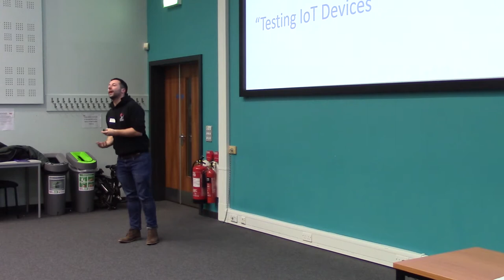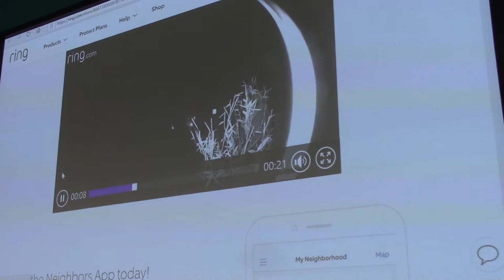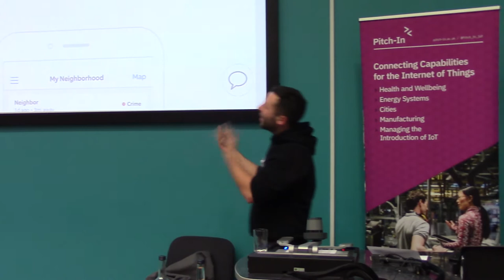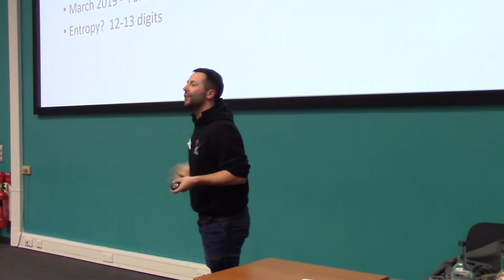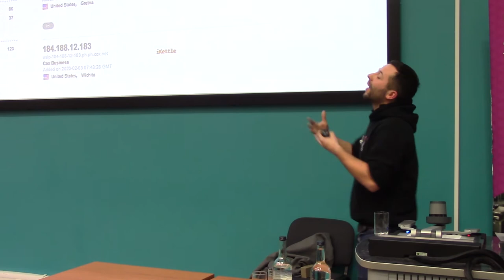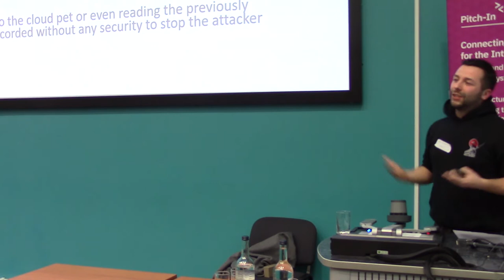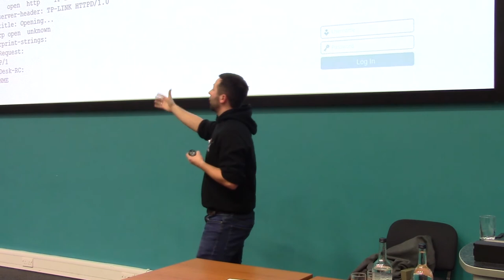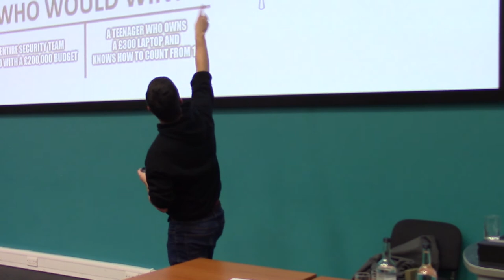Meetup #3 - Neil Richardson - Penetration Testing IoT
Neil Richardson, Founder Samurai Security - Penetration Testing IoT

Samurai Digital Security present a short talk on their experience of conducting penetration testing of IoT devices. Neil explores what common issues they find and what can be done to protect IoT devices from these issues.Description